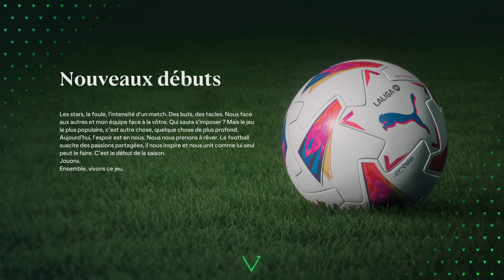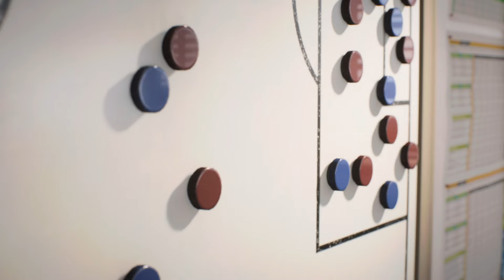FC 24 | LA SAISON DE LA DERNIERE CHANCE POUR PEPE REINA ! #12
Plongez dans le monde du football virtuel avec notre toute nouvelle série de carrière manager sur FC 24, où nous incarnons le rôle de manager du Deportivo Alavès. Mais ce n'est pas tout ! Nous avons une touche de réalisme supplémentaire cette fois-ci, avec Pepe Reina, le légendaire gardien de but fraîchement retraité, prenant les rênes en tant qu'entraîneur du club.

Dans cette série, nous nous concentrons sur une approche réaliste du management, prenant en compte les défis, les décisions et les choix tactiques que Pepe Reina pourrait faire dans la vraie vie en tant qu'entraîneur. Des stratégies de transfert aux séances d'entraînement, en passant par les formations tactiques sur le terrain, chaque décision est prise avec soin.

Suivez moi dans cette carrière  alors que nous naviguons à travers les hauts et les bas de la saison, avec des moments de suspense, des retournements de situation et des défis inattendus. Avec Pepe Reina à la barre, nous visons à transformer le Deportivo Alavès en une force à ne pas sous-estimer sur le terrain, tout en restant fidèle à la vision du club.

Rejoignez-nous pour cette aventure captivante où le réalisme et le divertissement se rencontrent sur le terrain virtuel de FC 24.